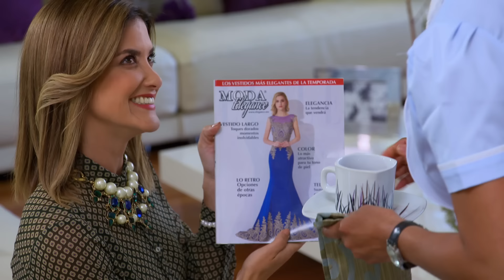Inés se besa con Kuno, el novio de Dafne | 2/3 | Esclava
Tras una plática Kuno y Dafne se besan, sin darse cuenta que Dafne los sorprendería en el acto y esta misma perdería el control.